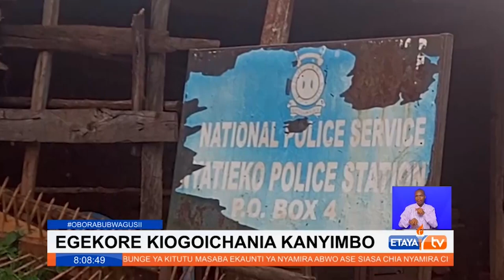Man arrested for attempted rape of a form two girl in Kanyimbo